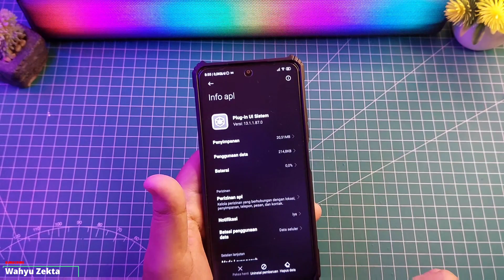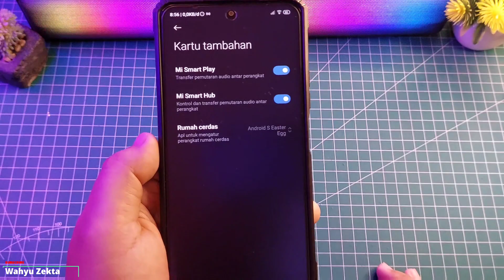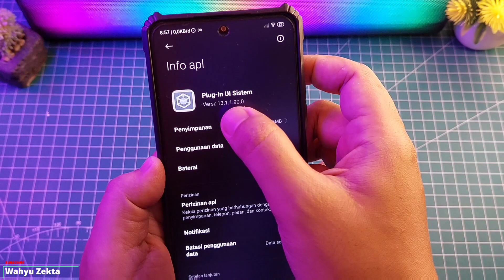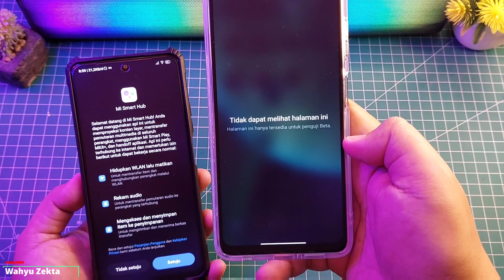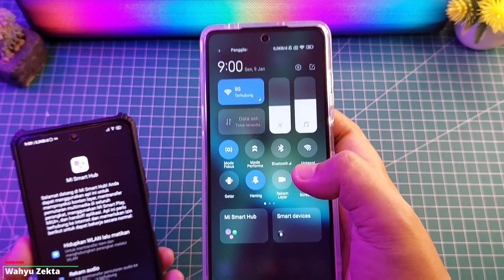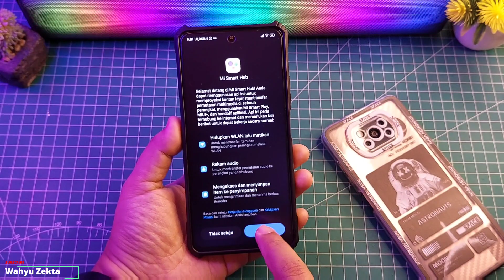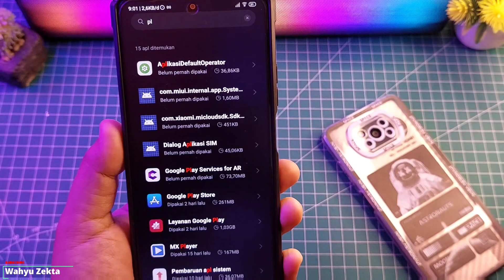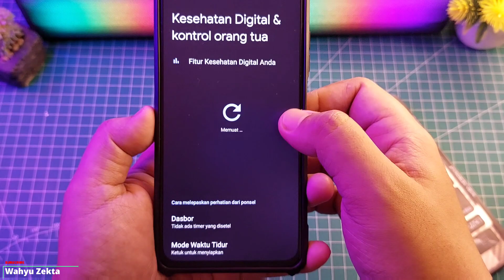UPDATE TERBARU Plugin UI Sistem Ekor V.1.90 Mi Smart Hub dan Smart Device Fix Bug Lebih Stabil!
Video Kali Update Terbaru Plugin UI sistem terbaru versi 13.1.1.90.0 test di Poco F3 Selengkapnya Yuk Langsung ke videonya..

Produk yang pernah saya pake :
OFFICIAL GRUP WAHYU ZEKTA OFFICIAL
Plugin UI sistem terbaru,Plugin UI sistem terbaru Review,Review Plugin UI sistem Terbaru,Plugin UI Sistem Unlock control musik,Plugin UI sistem Smart Device,Update terbaru Plugin UI Sistem